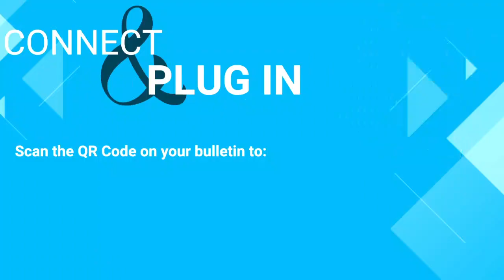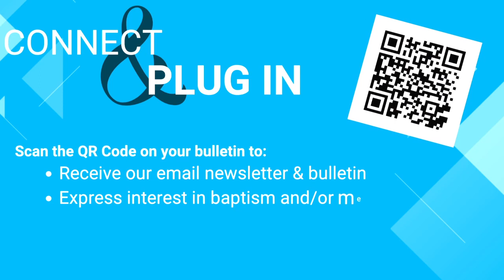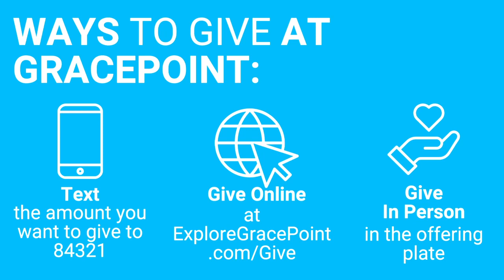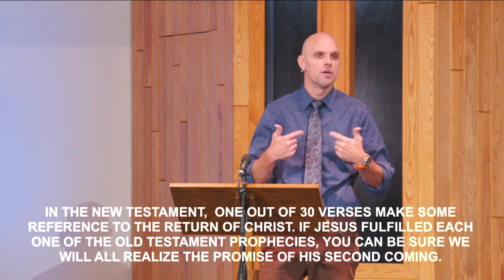The Gospel Promised & Revealed | Traditional Worship - September 17, 2023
Let's continue in Romans together with a look at Romans 1:2-4 this week.

CCLI# 143203